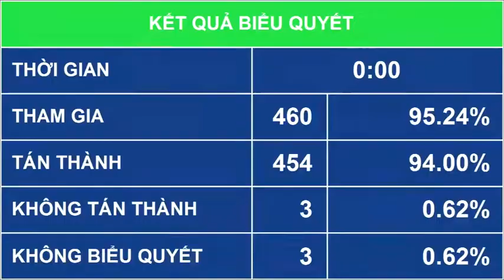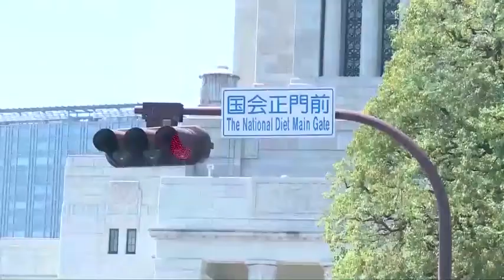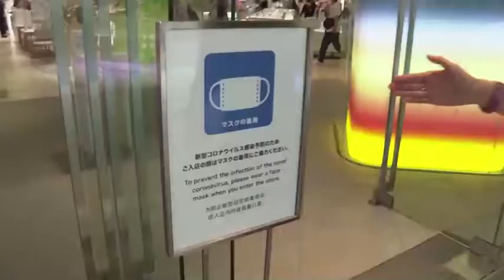11-6 Bản tin Trong nước và Quốc tế _ trưa. ''backantv.vn''